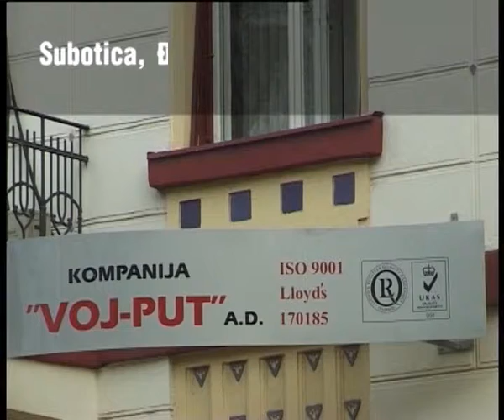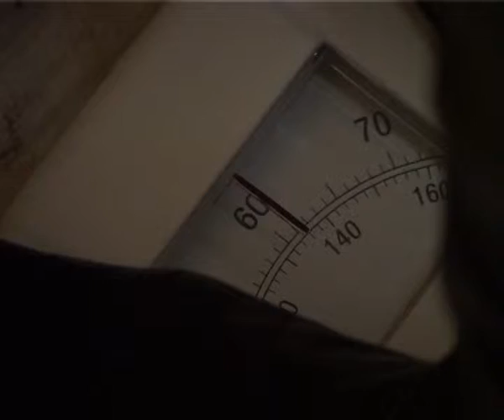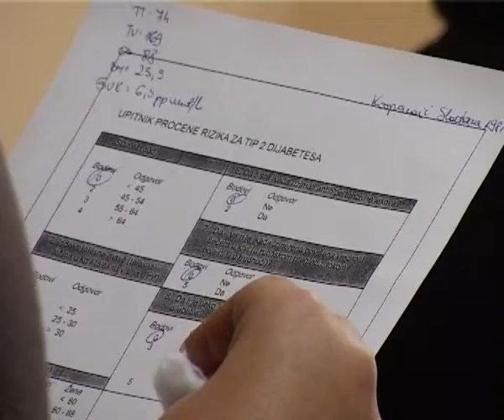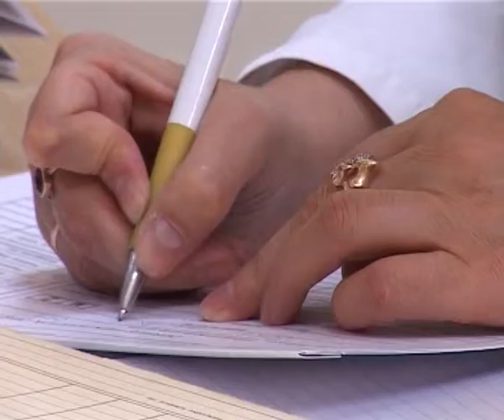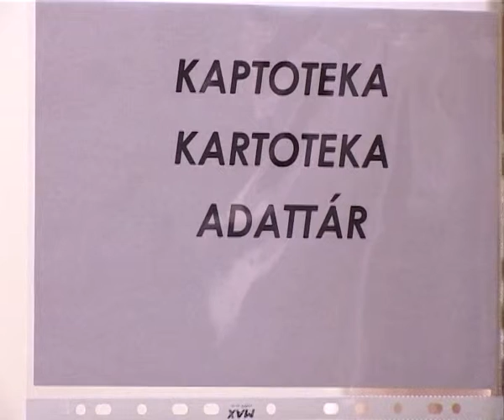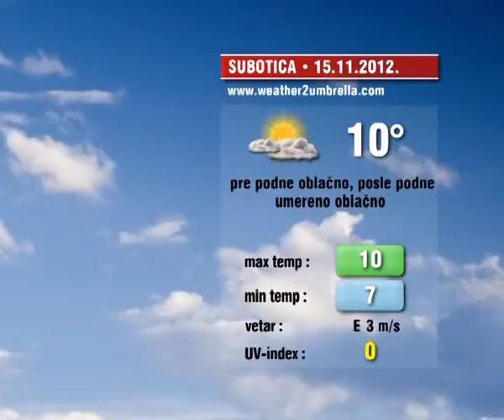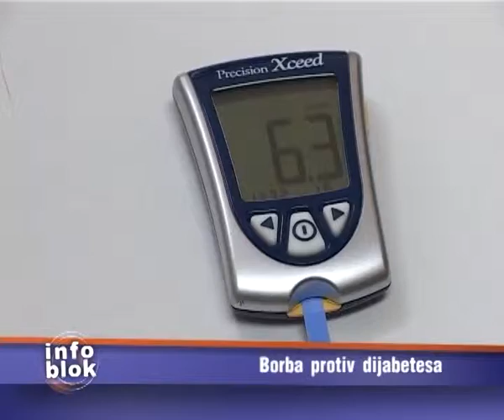Info blok 14.11.2012.